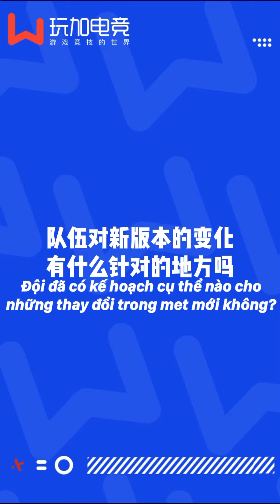[ Vietsub ] HLE.Peanut : Tôi đã trở nên lạc quan hơn ( 玩加电竞 30032024 )